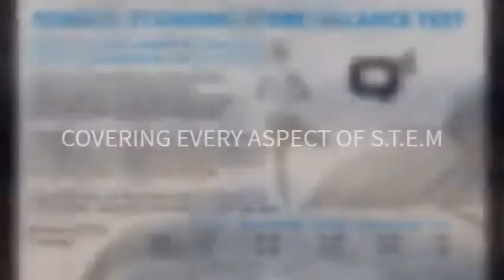Intuitive Sports & Mo Buckets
Presented by Q4 Sports, the Intuitive Sport STEM program rolled into Tampa, just in time for the NCAA Women's Final Four.

In partnership with Mo Speights' Mo Buckets camp, local high school students worked with the Next Step Sports 501(c)3 non profit staff to learn how and why STEM plays a part in hoops.

More information about future Next Step Sport events with Intuitive Sports can be found or by following @motivategraduate